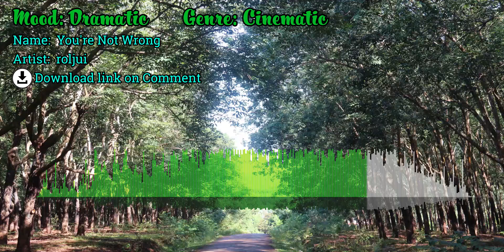You're Not Wrong__roljui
This is a good, full version song from Dramatic mood, cinematic genre